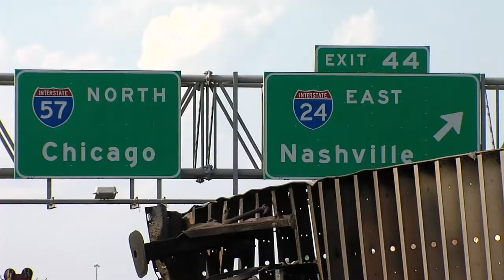WSIL 7-14-2017 6pm I-57 Pkg